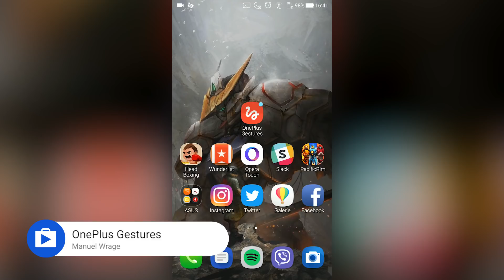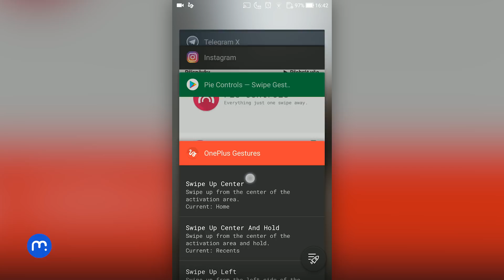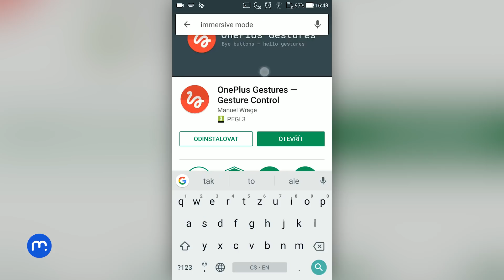OnePlus Gestures (Android aplikace týdne)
Aplikace vám přinese až 8 plně nastavitelných gest
Upravit můžete nejen funkce gest, ale také třeba haptickou odezvu či velikost plochy, která bude gesta detekovat
Problémy mohou mít ovšem majitelé telefonů se softwarovými tlačítky, kteří si musí vypnout navigační lištu, aby dávala gesta smysl